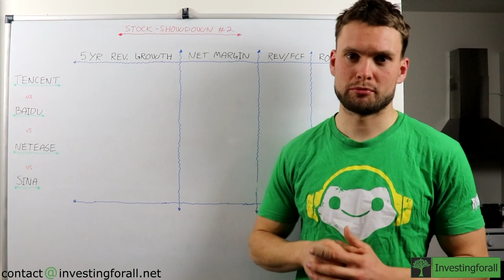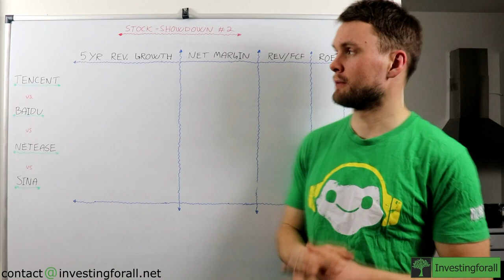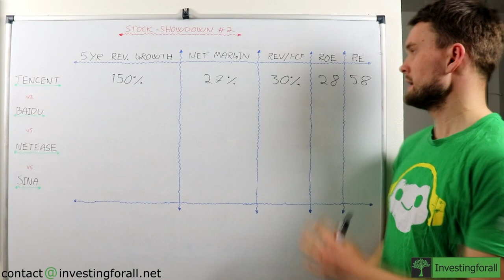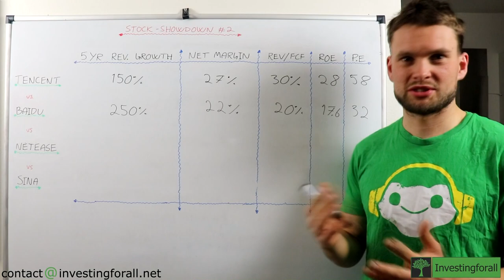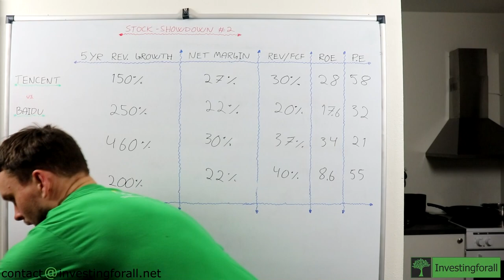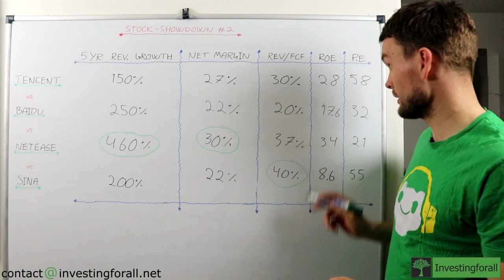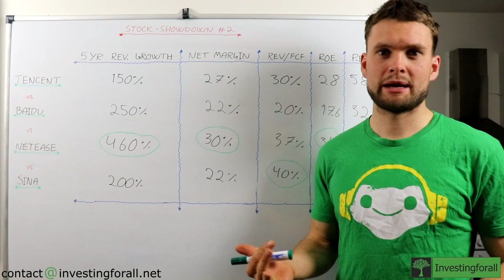Tencent vs. Baidu vs. Netease vs. Sina [Chinese tech show-down]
Stock-showdown is back! This time with four of the big Chinese tech companies. Tencent, Baidu, Netease and Sina corp. all have their hands in all thing internet, social media and mobile. I'm personally very excited about the Chinese tech stocks in general, so let's see what company can post the strongest numbers.
I changed up the numbers a little bit, so now I'm doing 5 year revenue growth, net margin, free cash flow/revenue, return on equity and p/e ratio.

Investing for all is a project seeking to provide basic information about how and where to invest in stock market. The stock market is a safe place to put your money and has given great returns over hundreds of years.

I often touch on topics such as Investing for beginners, stock recommendations, ETFs, stock market basics, how to find and evaluate new stocks etc.

Stocks go up and down, don't invest simply based on what you hear or see in my videos. I might have a bias towards stocks I talk about, but I try informing my viewers when this might be the case.

My personal stock portfolio currently consists of the following stocks:

Activision Blizzard
Apple
Alibaba
Amazon
DNB
BOTZ ETF
Hannon Armstrong sustainable infrastructure
Intel Corporation
JPMorgan
Lockheed Martin
LIT ETF
Nvidia
Taktwo Interactive
Vanguard small-cap growth ETF
Waste Management
Square Inc